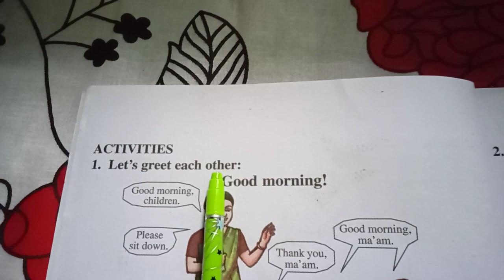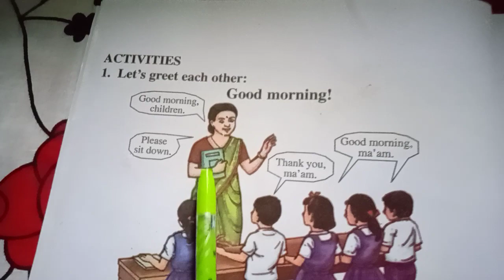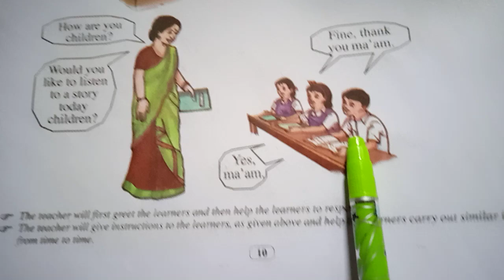English for class:1/Let's greet each other.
Let's greet each other.